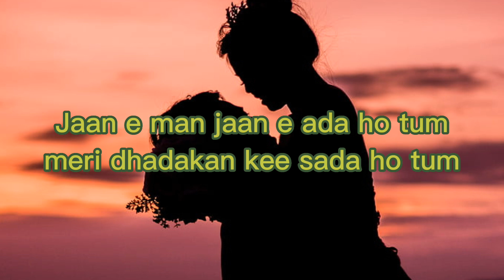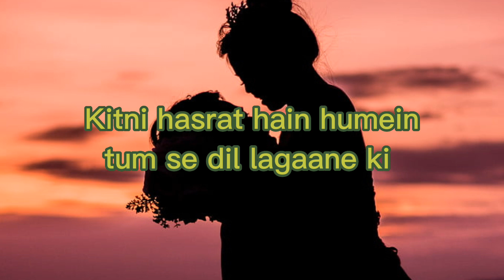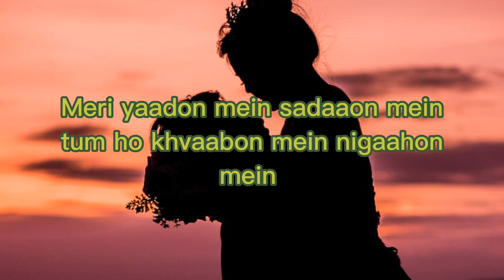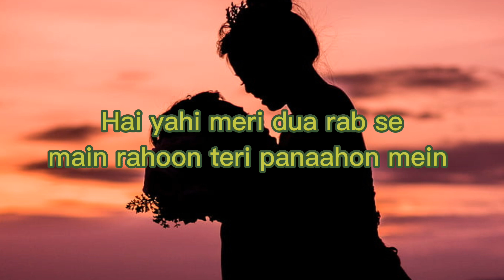KITNI HASRAT HAI HUMEIN --KUMAR SANU & Sadhana Sargam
kumar sanu hits
kumar sanu romantic songs
best of sadhana sargam
romantic hindi songs
#90's bollywood songs